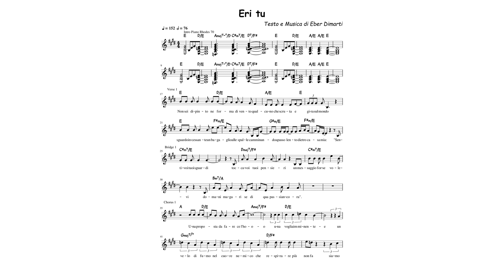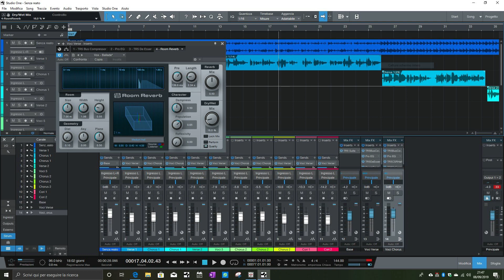Eri tu (Testo e Musica by Eber Dimarti)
Eri tu:
Ideata / Scritta / Cantata / Arrangiata / Suonata / Registrata e Mixata da Eber Dimarti presso Eberland Recording :)

...la musica è una cosa meravigliosa. :)